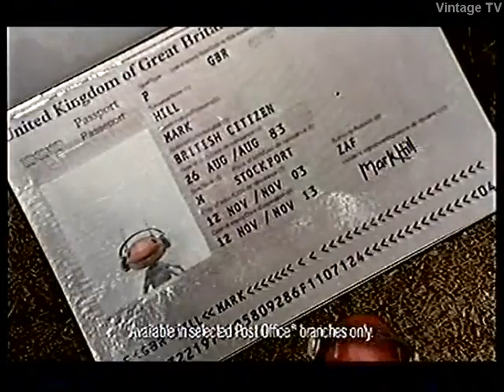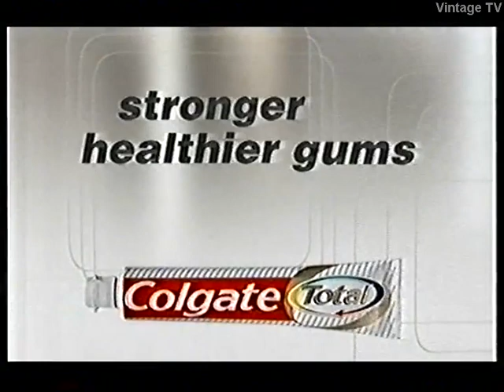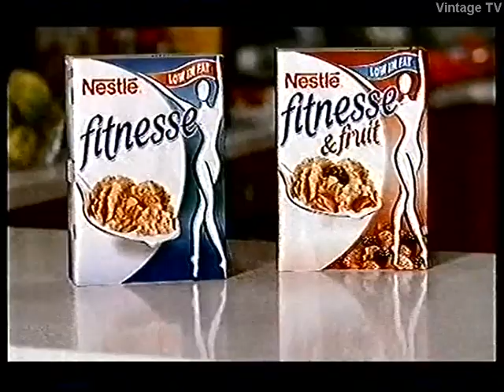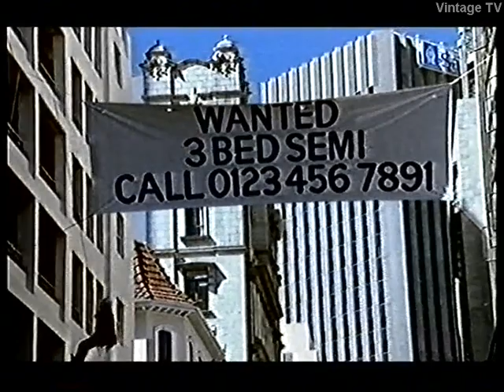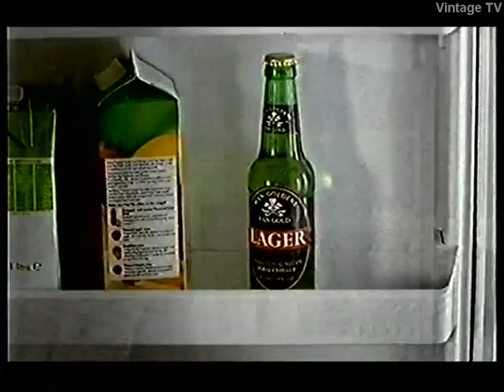ITV1 - Continuity & Adverts (2005)